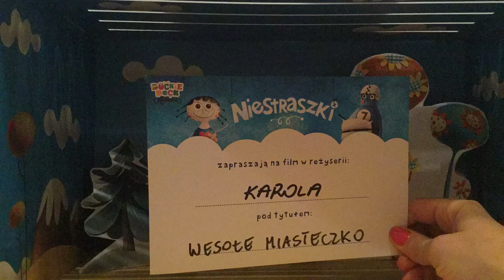Karol 15:00 Sob Kraków